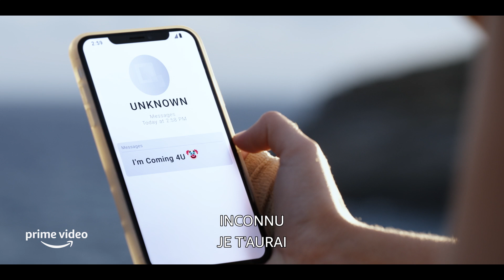Souviens-toi l'été dernier - Bande-Annonce Officielle VOST | Prime Video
Un an après avoir causé un terrible accident le soir de leur remise de diplôme et dont ils gardent le secret, un groupe de jeunes adultes commencent à être pris pour cible par un tueur. Alors qu'ils essayent de trouver son identité, ils vont découvrir la face cachée de leur ville et de ses habitants.